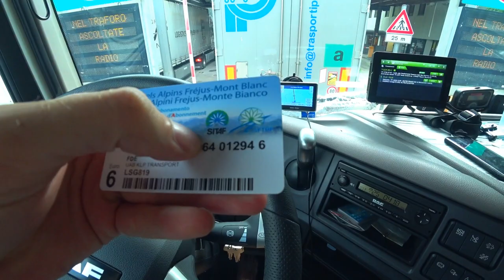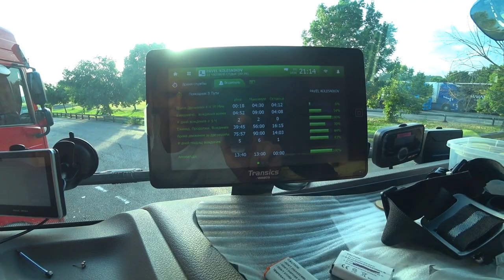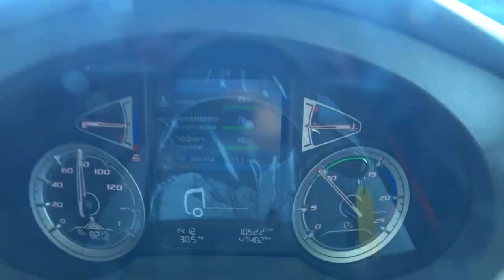Последний ДЕНЬ ПЕРВОЙ каденции Дальнобойщик в ЕВРОПЕ!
Всем привет ребята, вот и закончилась моя первая каденция. Снять какая зарплата? Пожалуйста проявите активность и пускай это видео наберет  500 лайков и тогда я сниму для Вас подробно все про деньги в этой сфере, затраты, расходы, доходы, зарплата.